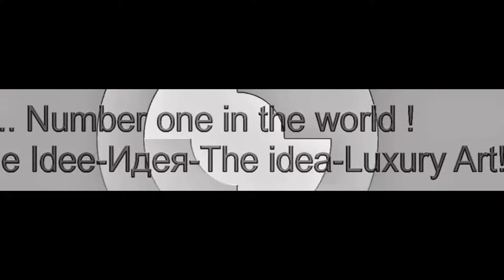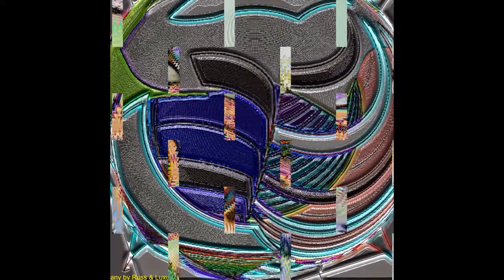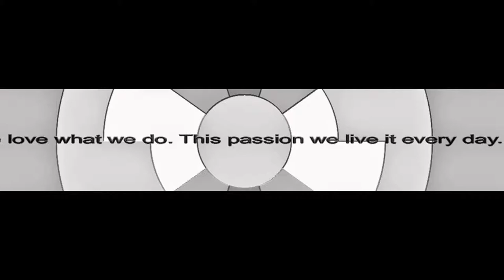Company by Russ & Luxury-Gallery-Exclusive Photo Art and more.